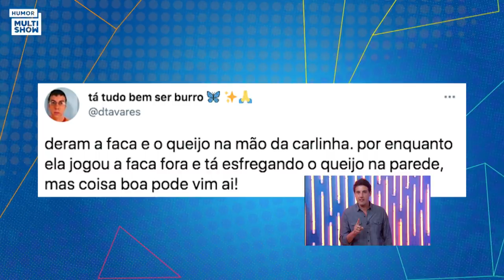Carla Diaz sobre Arthur: "Por que a gente é julgada pelas atitudes de macho esc#@t@?"| TBT​​​ BBB21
Carla Diaz, a sétima eliminada do Big Brother Brasil 21, é a convidada de Vivian Amorim e Bruno De Luca no TBT​​​​ BBB21. No quadro "De ex para ex", eles vão rever alguns momentos da atriz na casa e Vivian, com todo seu lugar de fala de ex-BBB, conta como reagiria se estivesse na pele da sister. Carla falou que já chorou e se cobrou muito por não ter percebido diversas coisas do seu relacionamento com Arthur, mas falou da coragem de ter assumido seu sentimento. Para ela, o rótulo de "trouxa" é muito delicado. Carla ainda questionou: "Por que a gente é sempre julgada pelas atitudes de macho escroto?"

🎥 ASSISTA TAMBÉM 🎥